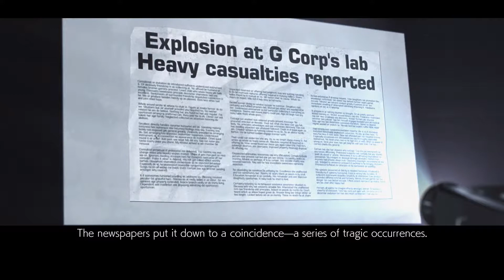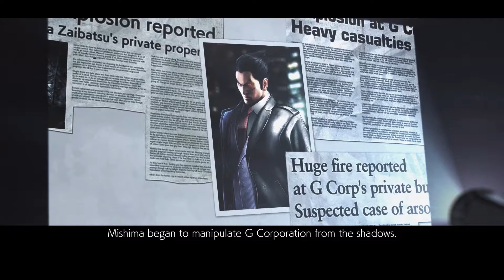[Hindi] Tekken 7 "THE SIRIUS MARKSMEN" Gameplay Walkthrough Chapter-3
sandeepsona@dbs
My PC Specs:
8 Gb Ram Corsair Vengeance
GTX1050ti Msi
1Tb HardDIsk